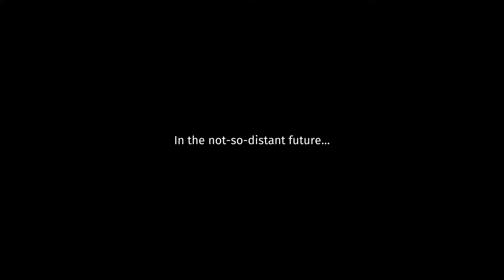GORDON RAMSAY WHO??? | Overcooked | Ep. 1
Its piping hot on the outside and stone cold in the middle.. Is that microwaved?